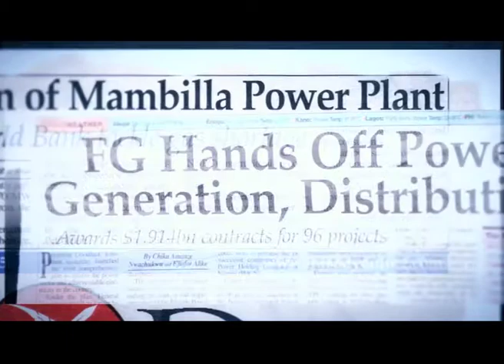Oba Otudeko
Oba Otudeko endorses President Goodluck Jonathan
Directed by Steve Gukas, Camera Sam Sani, Post Pro Lummie  Edevbie